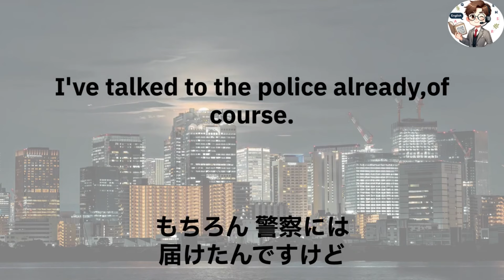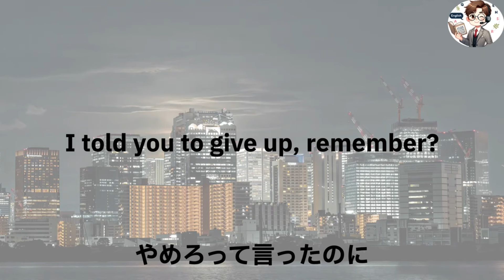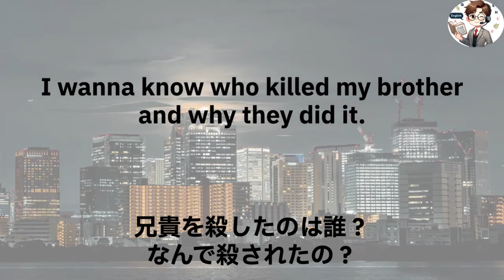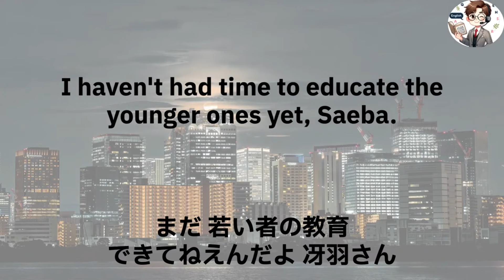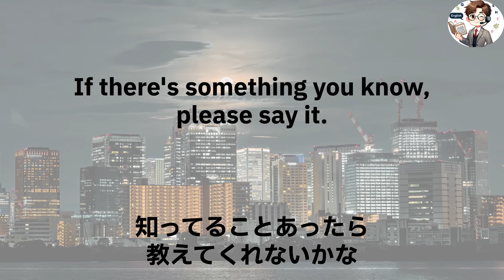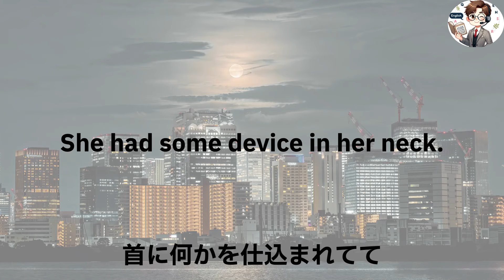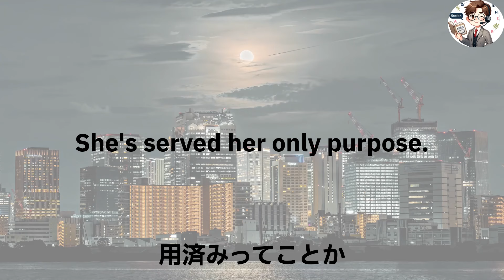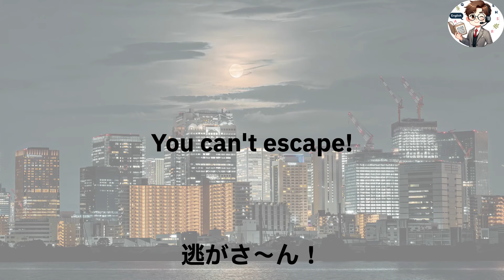【シティハンター】前後半統合版かんたん英語リスニング 大人気映画の台詞で学ぶ英会話 Netflix映画の実写版CityHunterのセリフから英語に馴染もう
聞き覚えのある名台詞で英語を楽しく学びましょう。